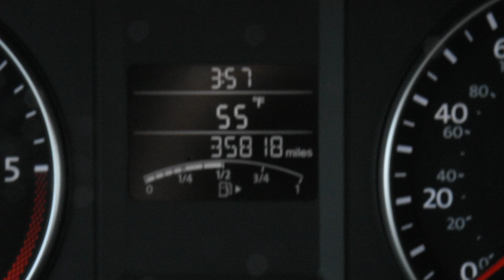2014 Volkswagen Jetta LHM VW Lakewood PVH9086 3VW3L7AJ4EM404229